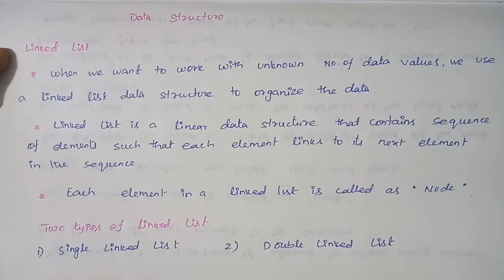Data structure in Tamil| Linked List| Single Linked List from Data structure in Tamil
This channel to shows   languages to all 11th,12th students and others. Will learn easily here all computer languages like c,c++, Java,python,data structure,etc.. will show all other languages and packages in future.
Data structure in Tamil
Linked List
Single Linked List from Data structure in Tamil